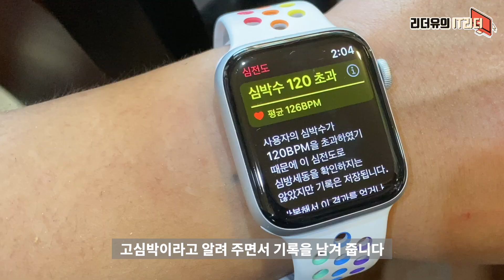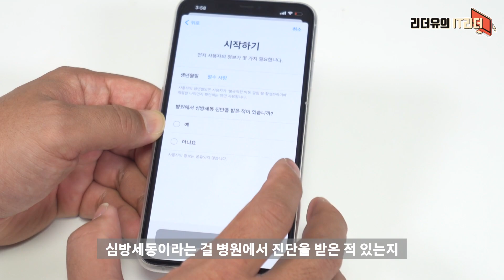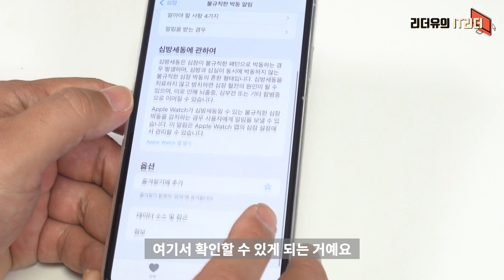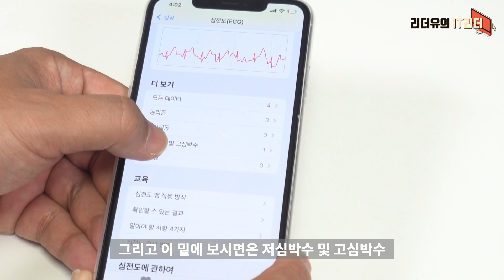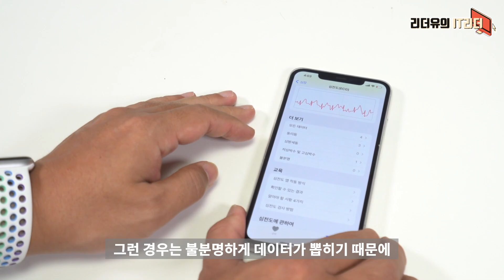애플워치 SE 안됨! 2년 기다린 애플워치 심전도(ECG) 쉽게 알려 드립니다 - 애플워치 시리즈6 사야할 이유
애플워치 하면 비싼 스마트워치라고만 생각하는 분들 있는데요. 애플워치는 우리의 건강을 다양하게 관리해 주고 있습니다. 애플워치 SE는 안되니까 주의하시고요. 애플워치 시리즈6 사야할 이유가 될 것 같습니다.

00:00 IT리더 리더유입니다
00:23 애플워치 심전도 사용 가능 기기
1:01 애플워치 심전도 기능 의미
2:56 애플워치 부정맥 감지
4:09 애플워치 심전도(ECG) 사용
7:03 애플워치 심전도(ECG) 측정